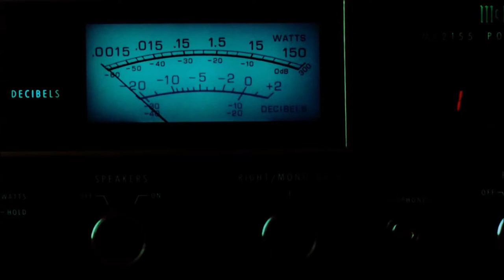Attrition : Scenario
From the album "A Tricky Business" (Contempo Records, 1991)

- Scenes from "Nine 1/2 Weeks", 1986, directed by Adrian Lyne
- Attrition Live Footage, Hamburg, 2010
- Footage from "Something in My Eye", 1991, the official Attrition video clip